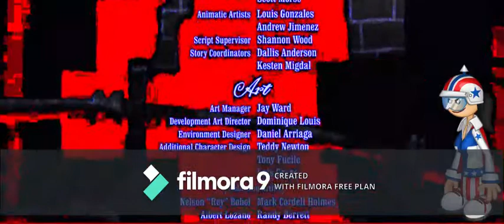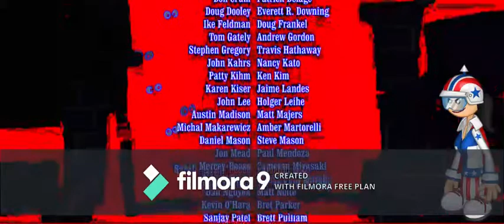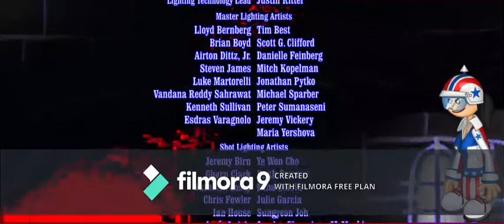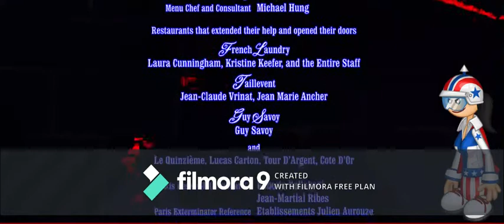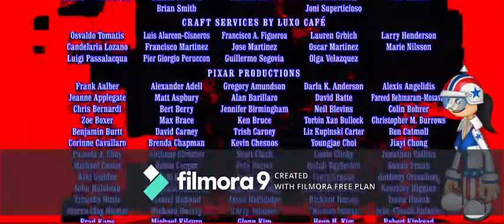Ratatouille End Credits in Boomer Major